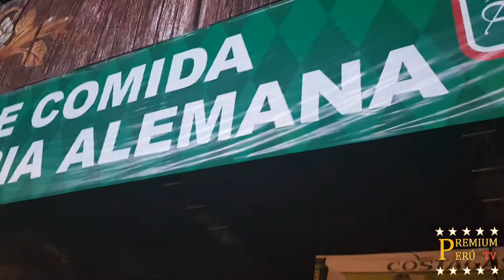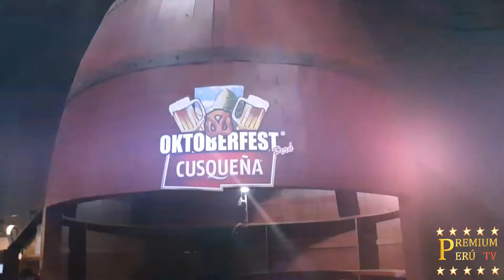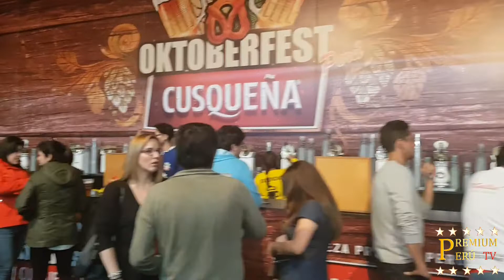OKTOBERFEST PERU 2018 : ASI SE VIVIO LA FIESTA ALEMANA MAS GRANDE DEL PERU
El Oktoberfest se celebra en el Perú de manera ininterrumpida desde el año 2002 y es considerado el evento cervecero más importante del país. Este año el Oktoberfest Perú – 2018 se realizo en la Explanada Costa Verde, en Magdalena del Mar, los días 25, 26, 27, 28 y 31 de octubre.

Durante los días de fiesta cervecera se pudo probar diez variedades de cerveza, platos típicos de la gastronomía alemana y se conocio más sobre la cultura germana. Todo esto en medio de un ambiente festivo ya que hubo DJs, juegos, concursos y orquestas en vivo. El chopp estuvo servido.

“Iniciamos la temporada cervecera Cusqueña Oktoberfest con UnaRazónMás para celebrar, homenajeando a nuestros consumidores con Cusqueña Märzen, una edición limitada con ingredientes cuidadosamente seleccionados y que complementa perfectamente a las cuatro variedades de Cusqueña”, explica Fiorella Sangalli, Marketing Head de Cerveza Cusqueña.